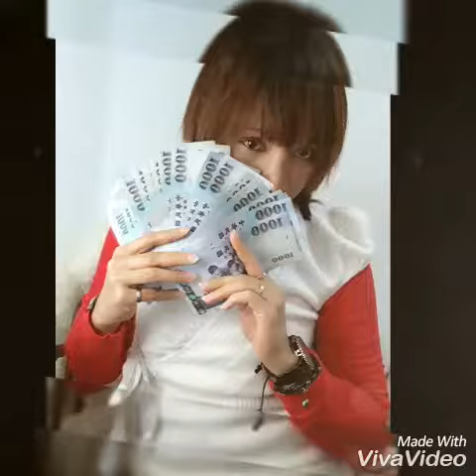DINNER TIME WITH LESSY